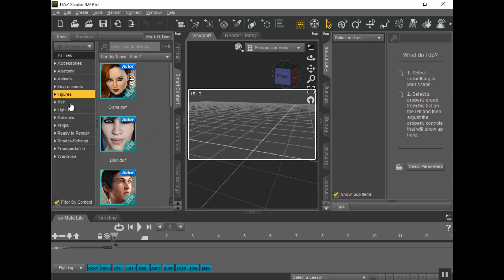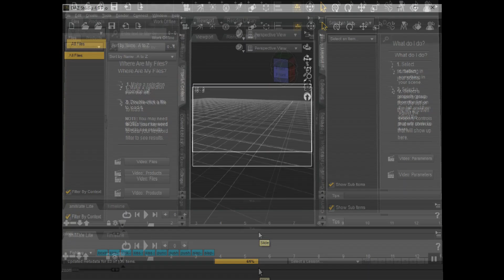Daz3d How to Fix Sudden Empty Smart content - IN UNDER 2 MINUTES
An error in Daz that has happened to me a couple of time, is that the smart content library will be suddenly empty.  I do not know why this happens but I do know how to fix it.  smart library